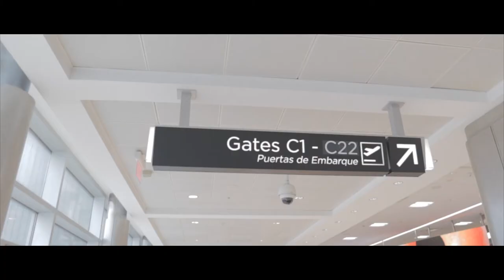3 things they don't tell you about ACHIEVING your dreams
// ignore //
Cameron Markell | Cash Money Cam | Men's Health | Mental Health | Success